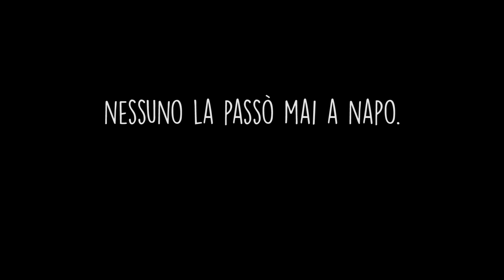C'HAI LE MANO SUDATEEE - Gang Beasts UNSTABLE BETA - gameplay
Fateci sapere cosa ne pensate del nostro video tramite commenti, like, querele, minacce di morte o con il mezzo di comunicazione che più vi aggrada! Non cambiate canale, a breve la prossima puntata!

Giocamo!

-tgil-